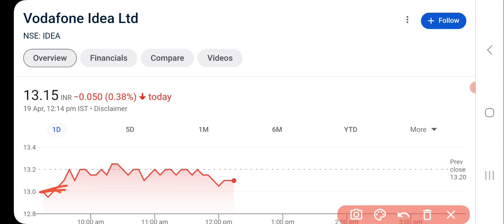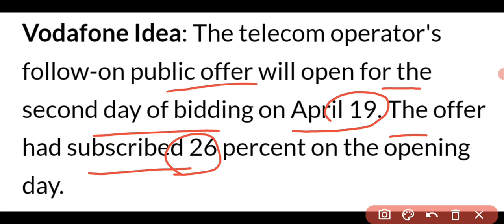Vodafone Idea Share Latest News